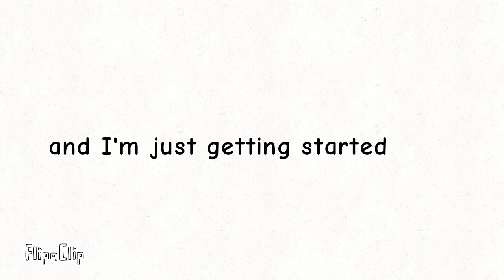see anything recognisable...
ink stetson is not the reason i will frame stetson